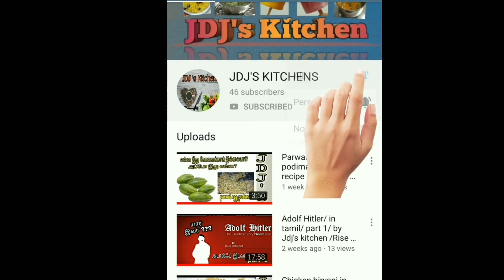Homemade Bread crumbs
Thank u for watching our channel friends keep visiting and support us